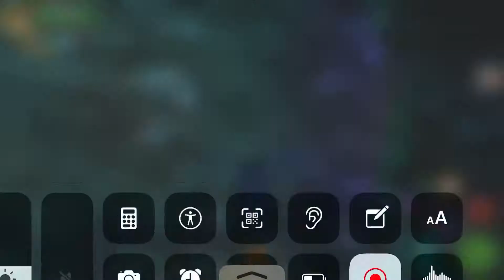Revealing what the light fury hid from us!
Is this what the light fury hid from us?